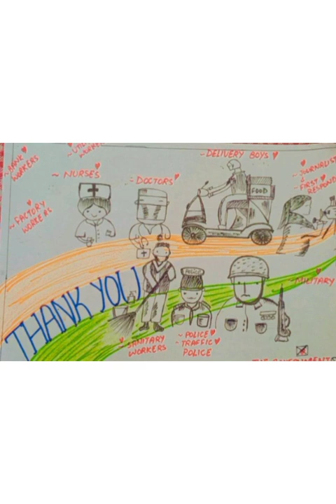artist by nature, every art is a masterpiece#🎨🖌️